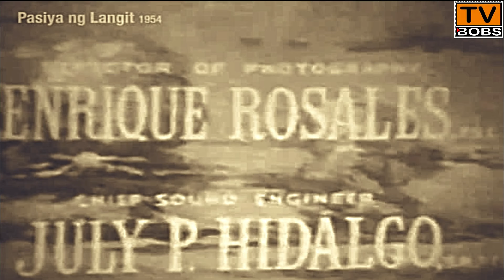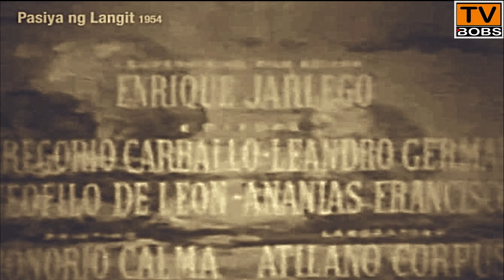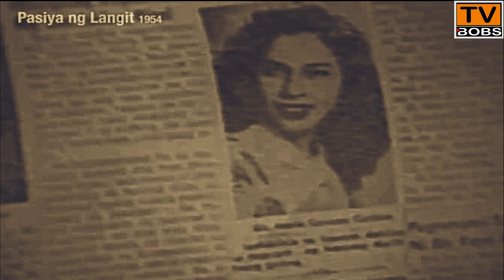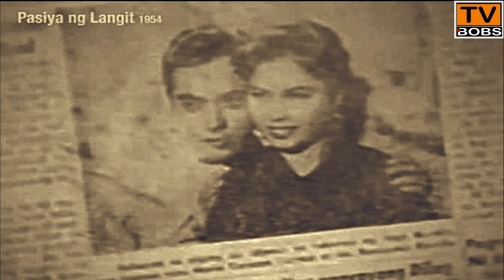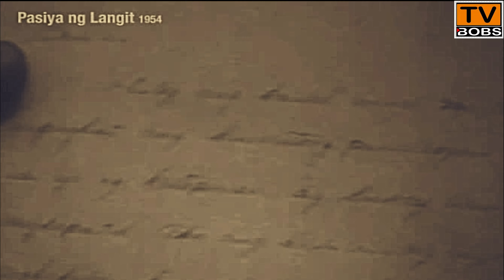Filipino Drama | Pasiya ng Langit 1954 | Celia Flor , Mario Montenegro , Priscilla Cellona